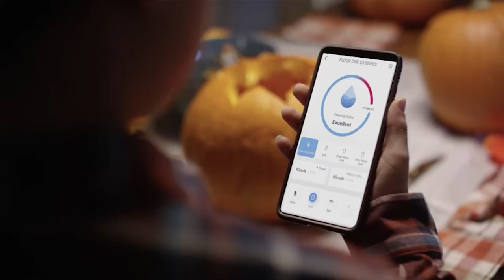Best Vacuum for Stairs | Top 5 Best Vacuum Cleaner for Home in 2022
What Best Vacuum for Stairs you should buy in 2022? In this video, I walk you through EVERYTHING you need to know about the Best Vacuum for Stairs of 2022. This is the ultimate buying guide of Best Vacuum for Stairs 2022.

👉Cheek Price Here :
⭐5. Kenmore DS4090 Brushless Cordless Stick Lightweight Cleaner
⭐4. Bissell Pet Hair Eraser Turbo Rewind Upright Vacuum Cleaner
⭐3. Tineco Floor One S3 Cordless Hardwood Floors Cleaner
⭐2. Dyson V11 Torque Drive Cordless Vacuum Cleaner
⭐1. BuTure Cordless Vacuum Cleaner

☆Kindle Unlimited Membership Plans
☆Audible Gift Memberships
☆Prime Student 6-month Trial
☆Create Your Amazon Business Account

In this video, we have just laid out The top 5 Best Vacuum for Stairs of 2022. In 5th place is the Kenmore DS4090  Brushless Cordless Stick Lightweight Cleaner 2-Speed Power Suction LED Headlight 2-in-1 Handheld Vacuum for Hardwood Floor, Carpet & Pet Hair, Rose Gold. In 4th place is the Bissell Pet Hair Eraser Turbo Rewind Upright Vacuum Cleaner, 27909, Blue. In 3rd place is the Tineco Floor One S3 Cordless Hardwood Floors Cleaner, Lightweight Wet Dry Vacuum Cleaners for Multi-Surface Cleaning with Smart Control System. In 2nd place is the Dyson V11 Torque Drive Cordless Vacuum Cleaner, Blue. In 1st place is the BuTure Cordless Vacuum Cleaner, Powerful Stick Vacuum with 380W 26KPa, 35min Runtime Lightweight Vacuum Cleaners with Telescopic Tube and Detachable Battery Handheld Vacuum for Carpet/Floor/Pet/Stair.